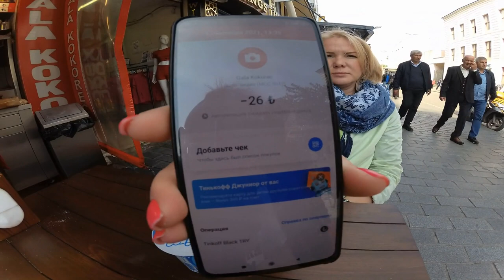стамбул 3 октябрь 2021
неделя в стамбуле . что снял то снял . не для лайков и рекламы )